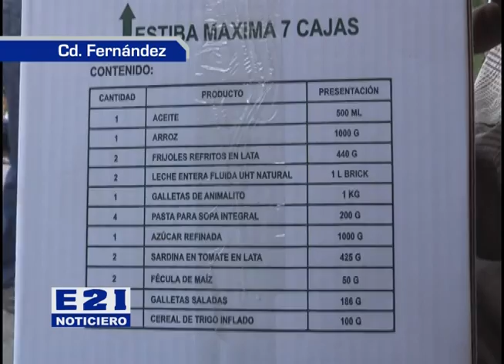sigue la polemica y desinformación del caso de entrega de despensas de gobierno del estado